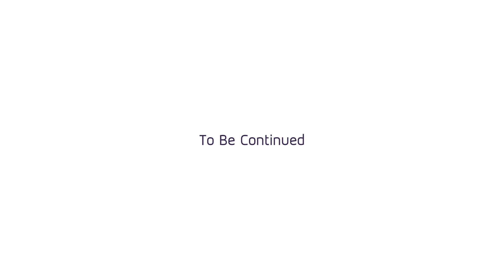Lasik review Part 1 โดย โปรอ้น ภาสินี ทองแท่งใหญ่ ศูนย์เลสิก โรงพยาบาลพญาไท3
บทสัมภาษณ์ โปรอ้น ภาสินี ทองแท่งใหญ่ นักกีฬากอล์ฟอาชีพ ถึงความรู้สึก ก่อนเข้ารับการรักษาสายตาด้วย โปรแกรม Femto Lasik โดย พญ. กิตติกมล วงศ์ไพศาลสิน จักษุแพทย์ผู้เชี่ยวชาญด้านกระจกตาและการแก้ไขสายตา จะเป็นอย่างไรนั้นไปติดตามชมกันได้เลยค่ะ

Femto-LASIK หรือ "เลสิกไร้ใบมีด" คือเทคโนโลยีใหม่ในการแก้ไขสายตาผิดปกติด้วยวิธี LASIK โดยการใช้ Femtosecond laser
ในการแยกชั้นกระจกตาแทนการใช้ใบมีด Microkeratome (ในวิธี Standard LASIK)
- การแยกชั้นของกระจกตามีความแม่นยำมากขึ้น และมีความหนาเหมาะสมมากขึ้น
- รอยการตัดแยกชั้นมีความเรียบ ทำให้แผลหายเร็วขึ้น
- ใช้ระยะเวลาในการฟักฟื้นน้อยลงเมื่อเทียบกับการใช้ใบมีด Microkertome
- ลดความเสี่ยงของการอักเสบหรือการติดเชื้อจากการแยกชั้นกระจกตาด้วยใบมีด

LASIK SUPER CENTER BANGKOK
ศูนย์แก้ไขปัญหาสายตาสั้น ยาว เอียง ด้วยเทคโนโลยีที่ทันสมัย